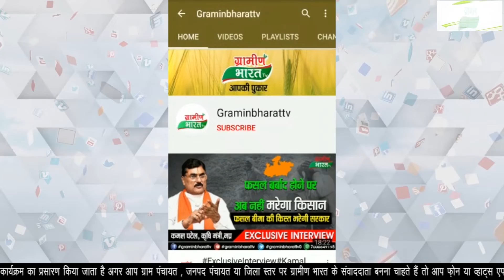BREAKING : बन्द पड़ी भाजीपनी ओपनकास्ट माइंस में अवैध उत्खनन करते समय युवक की मौत